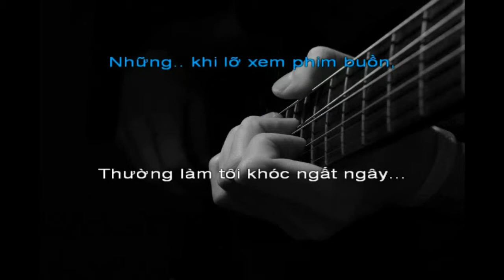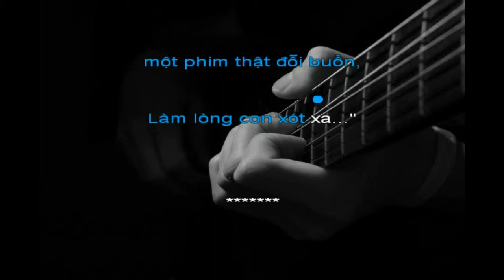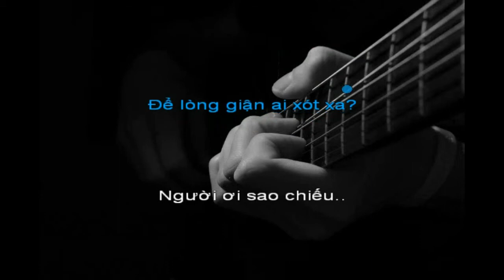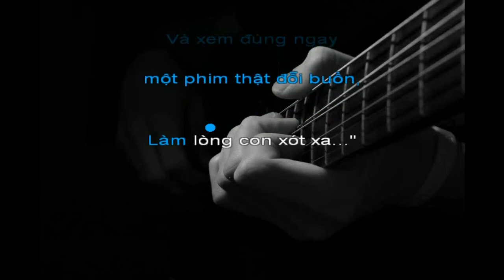Chuyện Phim Buồn [D] - Nhạc Ngoại (Guitar Cover)